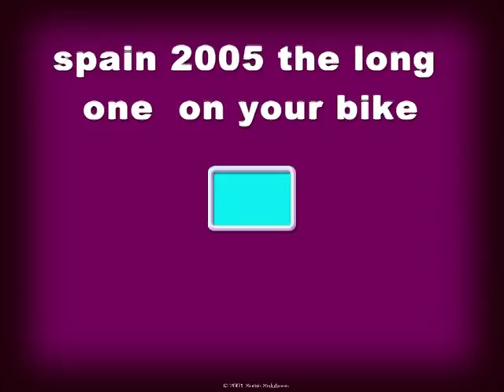VTS 01 0